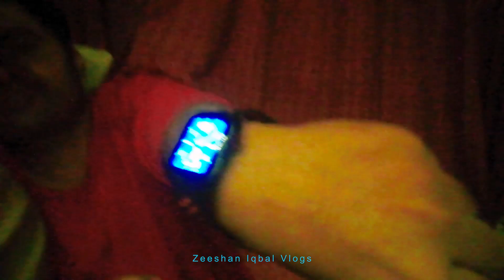Travel To Muzaffarabad | Capital Of Kashmir | Islamabad To Kashmir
Muzaffarabad is the capital of the Pakistan-administered territory of Azad Jammu and Kashmir. It is the largest city of Azad Kashmir and 60th largest in Pakistan. The city is located in Muzaffarabad District near the confluence of the Jhelum and Neelum rivers.
Kashmir Tour with famous YouTuber I am Khaleel